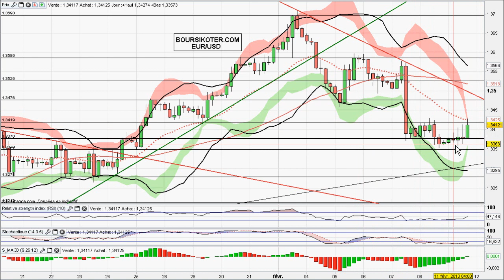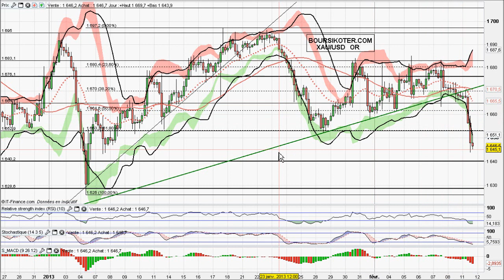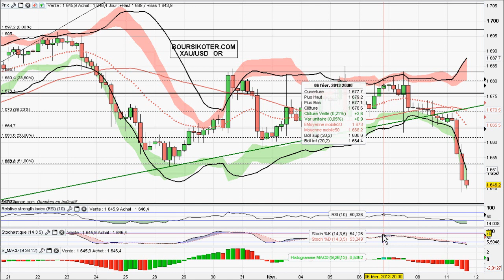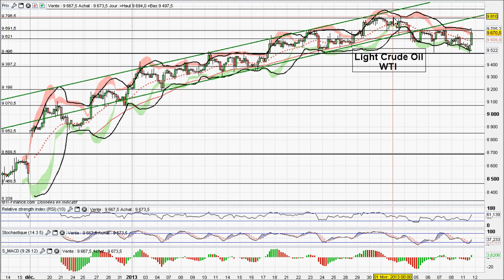Analyse video forex et matieres premieres du 11/02/2013 par boursikoter.com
Analyse technique forex euro usd gbp jpy matieres premieres or petrole WTI strategies de trading forex signaux de trading gratuits